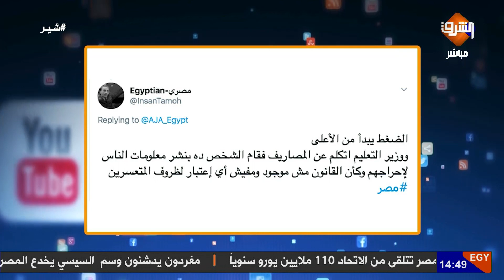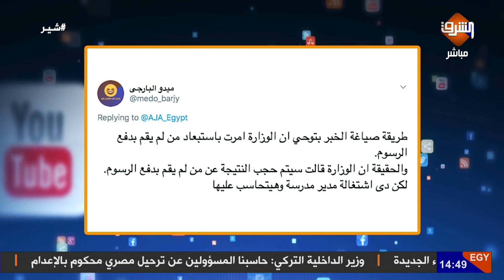مدير مدرسة بالشرقية ينشر أسماء التلاميذ المتعثرين على فيس بوك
مدير مدرسة بالشرقية ينشر أسماء التلاميذ المتعثرين عن سدد المصروفات على فيس بوك